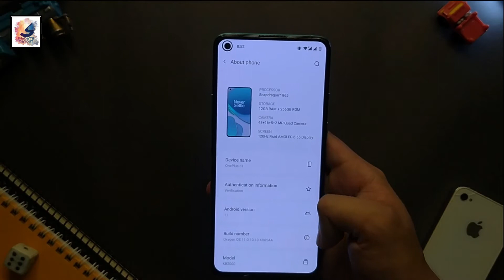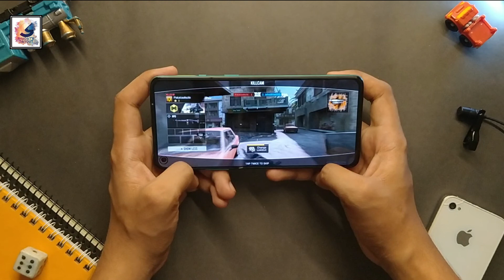Oneplus 8T COD Mobile Gaming Test 2021⚡Oneplus 8T 12/256 SD 865⚡OnePlus 8T Bangla Gaming 2021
I'm back again Another Video,Today in this video i like to share with you guys OnePlus 8  Pubg Mobile Gaming Review After Android 11,

OnePlus 8T Long-Term Bangla Review⚡ Which one should you take OnePlus 9r or the Oneeplus 8t⚡8T in 2021

iPhone 13 Series Most Cheapest Place⚡ Most Experience Place to buy in the World⚡

iPhone 12 Pro Max Vs Canon EOS 80D⚡iPhone 12 Pro Max Vs DSLR Camera Comparison Test Bangla Video

iPhone 13 Pro Max vs iPhone 12 Pro Max Bangla Video⚡iPhone 12 Pro Max থেকে 13 Series আপগ্রেড করতে হবে⚡iphone 13 Price

১৮ থেকে ৩৫ হাজার টাকায় সেরা old Flagship ফোন কোনগুলো?⚡Top 3 Old flagship phones for 2021

iPhone XR Bangla Review (Still Worth it) 2021| iPhone XR/10R Buy or Not 2021? Price Bangladesh

Redmi K20 Pro Bangla Review After 2 Year | Should You Buy REDMI K20 PRO(Mi 9T Pro)

OnePlus 8 Pro 5G Bangla Review 2021 | Should You Buy or Not OnePlus8 Pro (Still Worth it) 2021

iPhone 12 Pro Max Full Bangla Review 2021 | iPhone 12 Pro Max 5G বাংলা Review | Shadat's Tech Dayout

Budget Vlog Video Setup 2021 | কি কি দরকার Vlog ভিডিও করতে ?Best Budget Vlogging Setup Bangla

Moza Mini-s Gimbal Still Worth it 2021 | Low Price Gimbal 2021 | Best Budget Gimbal 2021 BD

OnePlus 7T Long Term Detailed Bangla Review | Should You Buy or Not OnePlus 7T (Still Worth it) 2021

Samsung Galaxy S21 Ultra 5G full Bangla

বাংলাদেশ দেশে oneplus দাম কত,
oneplus 8t bd price,
oneplus 8t long term bangla review,
oneplus 8t bangla review 2021,
oneplus 9r vs oneplus 8t bangla review,
oneplus 8t gaming,
oneplus 8t gaming test,
oneplus 8t gaming performance,
oneplus 8t cod mobile graphics,
oneplus 8t 5g cod mobile,
oneplus 8t call of duty mobile,
oneplus 8t cod mobile 2021,
oneplus 8t cod mobile playing,
oneplus 8t cod mobile graphics setting 2021,
oneplus 9t cod mobile,
oneplus 9t cod mobile review,
oneplus 9t call of duty mobile,
oneplus 8t call of duty 60fps,
oneplus 8 cod,
oneplus 8 5g cod,